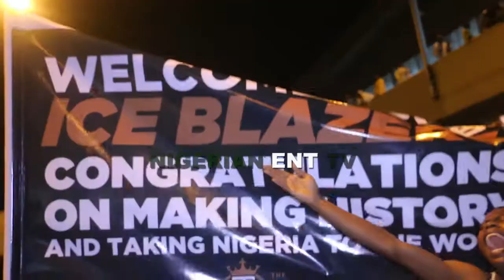HOW HISTORIC WINTER OLYMPIC BOBSLED TEAM WELCOME BY NIGERIAN'S AT THE AIRPORT IN LAGOS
Daily content of everything about Football(Soccer) like top goals, highlights, skills show in HD from top league like La Liga(Barcelona, Real Madrid, Atletico Madrid), Serie A (Juventus, AC Milan, Inter, Roma), etc.